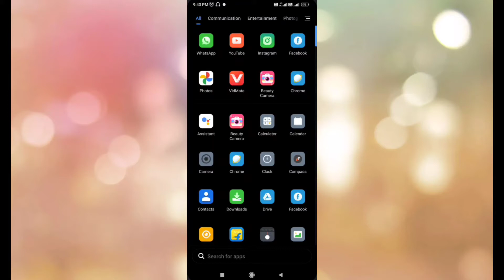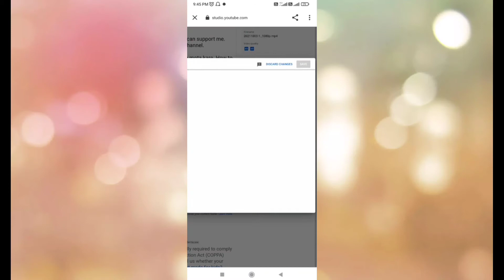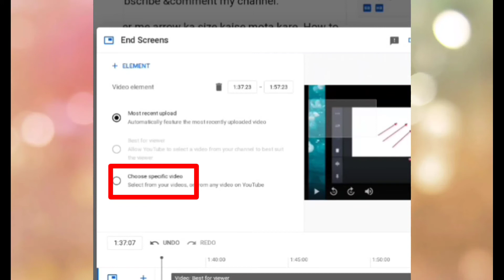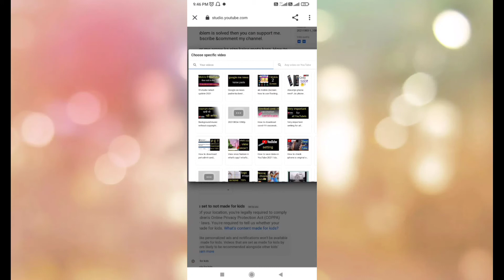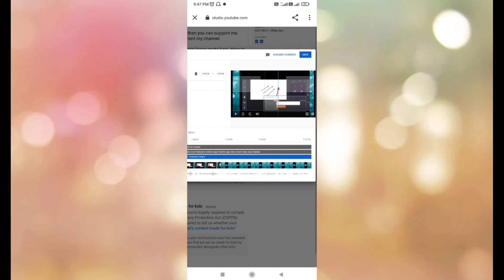End screen kaise lagaye in youtube. How to add end screen in youtube.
Hi

apni video me end screen kaise lagye ish video me asan language me samjhaya gya h. video dekhe or seekhe.

how to add end screen in youtube